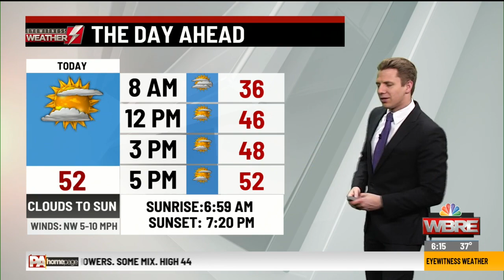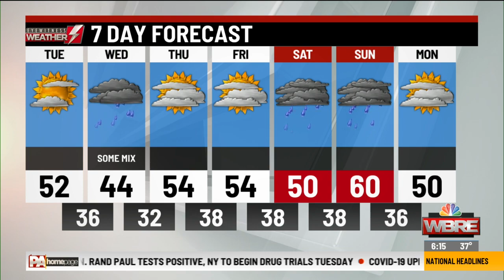Eyewitness Weather Webcast 3.24.20 6AM